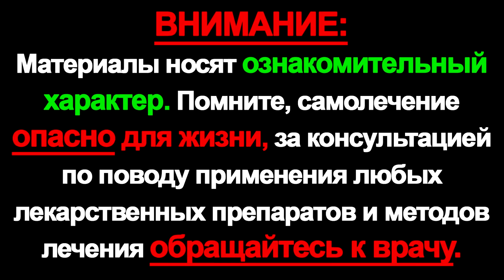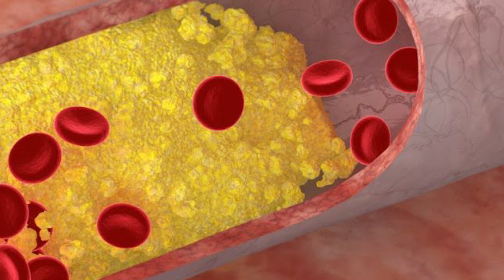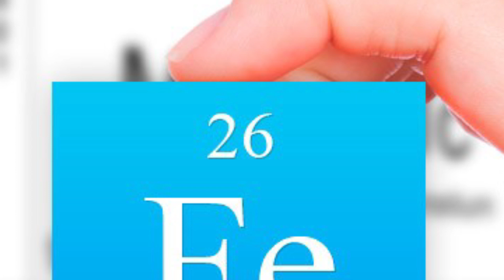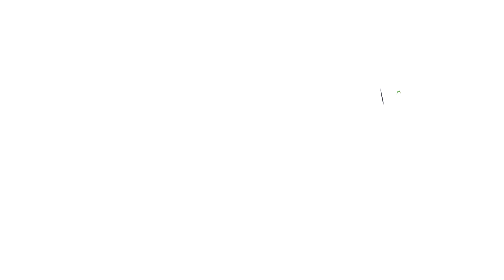Финики - назвали самым полезным продутом. №1 от холестерина, высокого давления и инсультов.